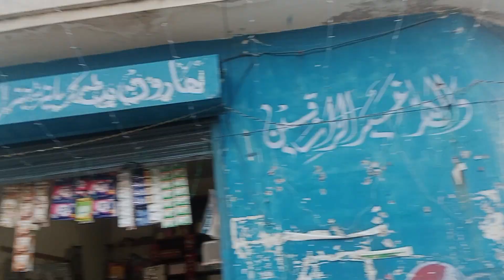12 Rabi ul awal decrtion | Sagri jhelum Yung milad kamti | 12rabiulawal#2023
12 Rabi ul awal decrtion | Sagri jhelum Yung milad kamti | 12rabiulawal#2023